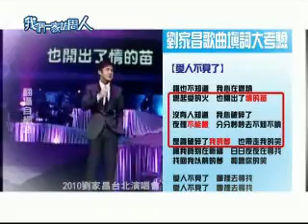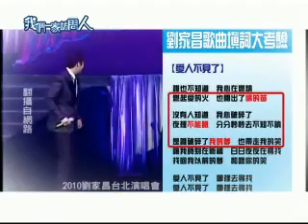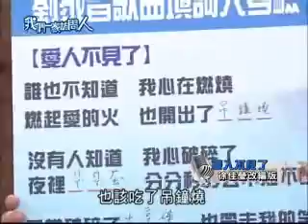我們一家訪問人：徐佳瑩竟大膽讓音樂大師劉家昌「罵罵號」？！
9/2晚間2300緯來綜合台完整播出「我們一家訪問人」音樂大師劉家昌專訪"搶先版"!!!